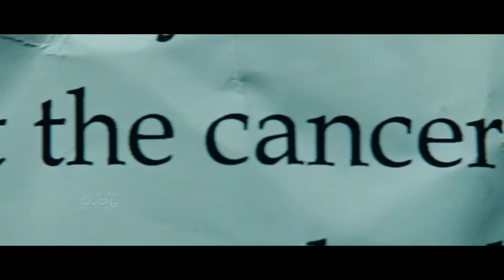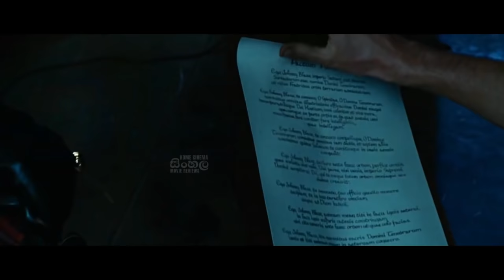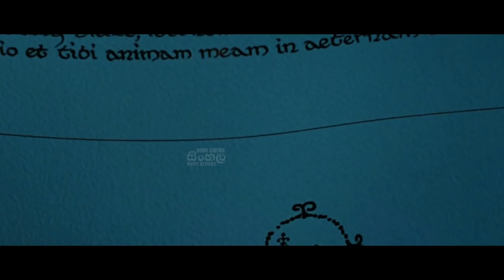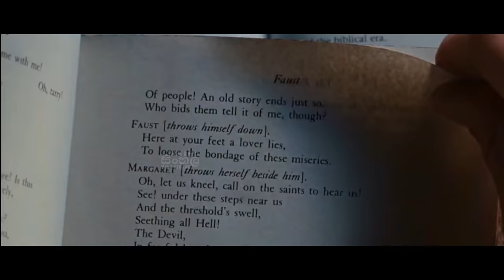"ගෝස්ට් රයිඩර් - 1" චිත්‍රපටයේ කතාව සිංහලෙන් | Movie Explanation in Sinhala | Home Cinema - සිංහල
Film Review in Sinhala by Home Cinema Sinhala, One of the Best Movie Review Channel in Sinhala in Sri Lanka. If You want a Movie Explained in Sinhala - This is it!

Welcome to Home Cinema - Sinhala. We are a movie review channel. We talk about the story, review, rating, and who should see the movie. You can enjoy the story of the world's best Movies in SINHALA.